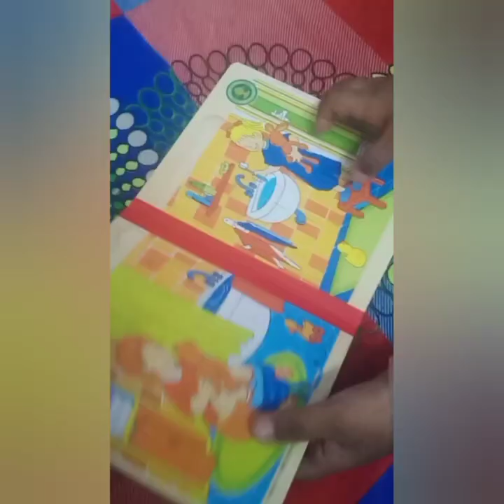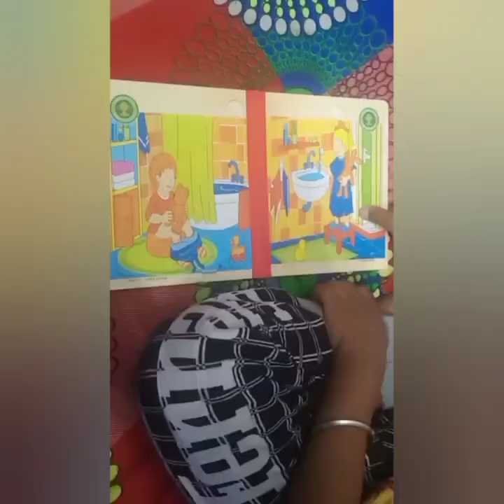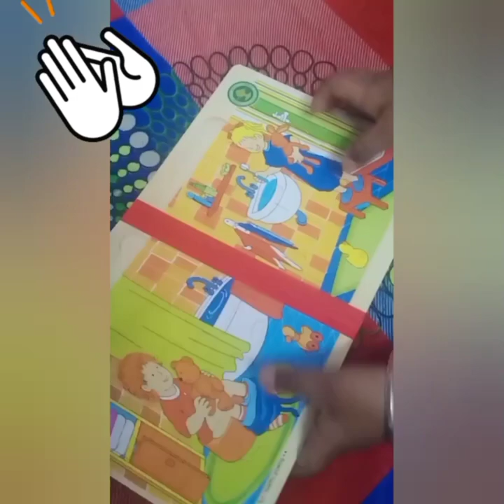wooden 3D book jigsaw puzzle (6 in 1) 66pieces solved by UKG child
skill set: creativity & imagination attention span building ,memory building, rhythm and pattern recognisation.